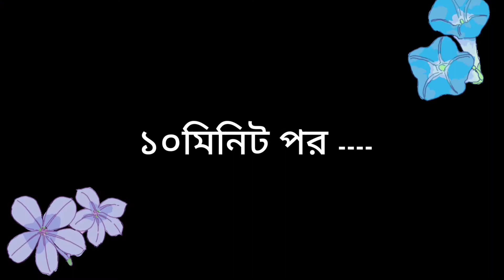মৃগেল বা রুই মাছ দিয়ে আলু টমেটোর ঝোল /মাছের পাতলা ঝোল /fish curry with potato and tomato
উপকরণ ۔۔۔۔
মাছ মাখানোর জন্য ۔۔۔۔
মাছ -৭টুকরা
লবন -হাফ চা চামচ
জিরা গুঁড়া -হাফ চা চামচ
মরিচ গুঁড়া -হাফ চা চামচ
হলুদ গুঁড়া -১/৪চা চামচ

রান্নার জন্য ۔۔۔۔
পেঁয়াজ কুচি -১কাপ
রসুন বাটা -১চা চামচ
জিরা গুঁড়া -১চা চামচ
মরিচ গুঁড়া -১চা চামচ (স্বাদমতো )
লবন -দেড় চা চামচ (স্বাদমতো )
টমেটো -২টা (আমি প্লাম টমেটো নিয়েছি , যে কোন টমেটো নিতে পারেন )
কাঁচা মরিচ -৬/ ৭টা
ধনিয়া পাতা কুচি -২টেবিল চামচ

প্রস্তুত প্রণালী ۔۔۔۔
প্রথমে মাছ গুলি মশলা দিয়ে মাখিয়ে ১০মিনিট রেখে দিবো | ১০মিনিট পর দুই পিঠ ৩মিনিট করে ভেজে নিবো (রুই বা মৃগেল মাছে পেটের কাছে তেল থাকে , তাই অনেক ফুটে সাবধানে ভাজতে হবে )|

মাছ ভাজা হলে পাতিলে মাছ ভাজা তেল দিয়ে পেঁয়াজ দিয়ে ২মিনিট এর মতো ভেজে নিবো , লাল করে ভাজবো না | পেঁয়াজ ভাজা হলে একে একে সব মশলা দিয়ে ভালো করে পেঁয়াজ এর সাথে মিশিয়ে ১কাপ পানি দিয়ে ঢাকনা দিয়ে ৪মিনিট রান্না করবো যতক্ষণ না মশলার উপর তেল উঠে | এবার ঢাকনা খুলে আলু দিয়ে ২মিনিট মশলায় কষিয়ে নিয়ে ২মিনিট পর মাছ দিয়ে আলু ও মশলার সাথে মিশিয়ে আড়াই কাপ পানি দিয়ে ঢাকনা দিয়ে রান্না করবো ১০মিনিট (পুরোটা সময় চুলার জাল রাখবো জোরে বা বাড়ানো )|
১০মিনিট পর ঢাকনা খুলে টমেটো ও কাঁচা মরিচ দিয়ে আর ও ২মিনিট ঢাকনা দিয়ে রান্না করবো |এর মাঝে লবন ও দেখে নিবো | ২মিনিট পর চুলার আগুন বন্ধ করে দিয়ে ধনিয়া পাতা দিয়ে নামিয়ে নিবো (একটু পাতলা ঝোল রেখে নামিয়ে নিবো আলু যেহেতু ঝোল টানে ) মাছ ও আলু টমেটোর ঝোল |
ভালো থাকবেন সবাই ইনশাআল্লাহ অন্য কোন রেসিপি নিয়ে আবার ও দেখা হবে ۔۔۔۔
আল্লাহ হাফেজ